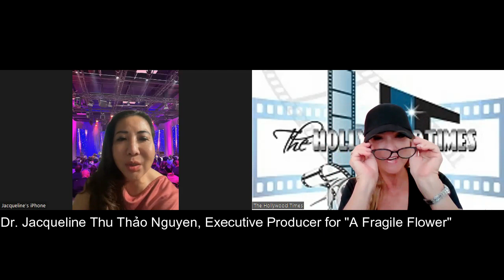Interview with Dr. Jacqueline Thu Thảo Nguyen, Exec Prod of A Fragile Flower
In honor of Women’s History Month, internationally acclaimed, female-led, Vietnamese/American co-production, A Fragile Flower (Đoá Hoa Mong Manh), will be released nationwide in more than 60 theatres on March 29, 2024, the announcement was made today by the film’s executive producer Dr. Jacqueline Thu Thảo Nguyen.

“We’re delighted to share our film A Fragile Flower with film audiences around the United States during Women’s History Month,” comment Ms. Nguyen. “Our female-driven team is made up of such talented and accomplished women, including the famous actress/model Maya, our director, Mai Thu Huyền, who also stars in the film, and Nhat Ha, the film’s scriptwriter, who performed all of the film’s 14 songs and also stars.”